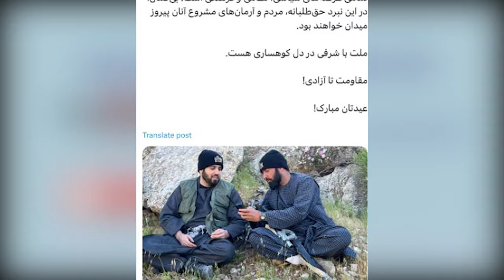پیام مفتخرانه احمد مسعود با نشر ویدیوی فرمانده‌هایش از بلندی های هندوکش